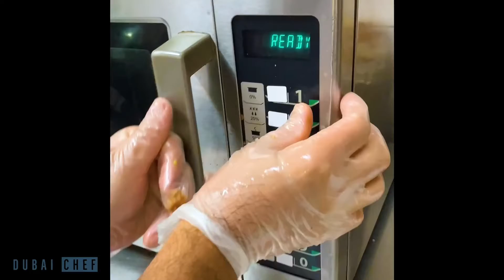Chocolate Crepes 😍🍫🥞| අලුත් විදිහට චොක්ලට් කමු